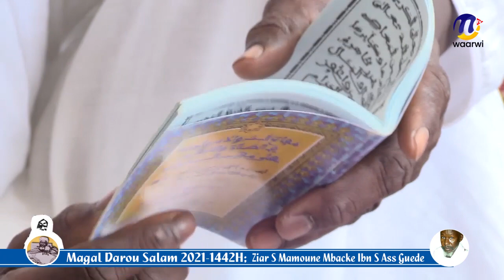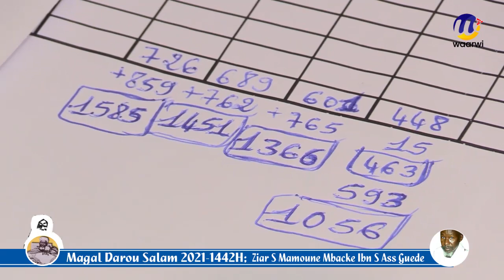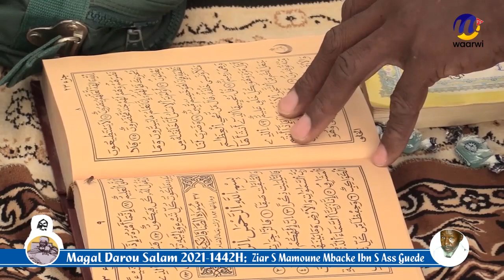Magal Darou Salam 2021 Ziar S Mamoune Mbacke Ibn S Ass Guede